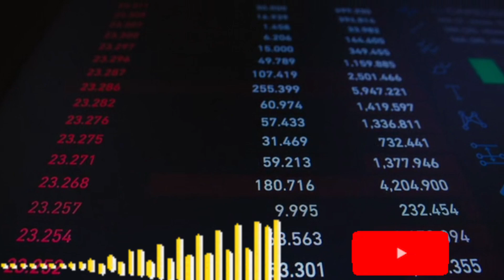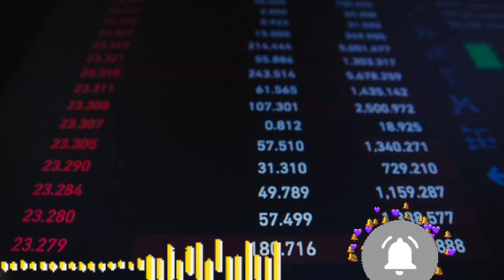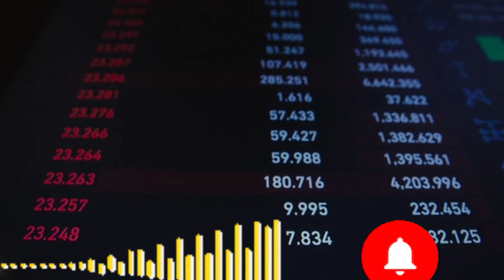BFICOIN $5000 PRICE INNOVATION FACTORY की OMAR KHAN के दवारा 12 TODAY LATEST UPDATE BLOVE TOKEN $20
Bulleto Refer Link:-  6262 ✅

Reffer Code
ULG0SA1559

✅BLove Refferal code:-   𝗧𝗚𝗭𝗕𝗭𝗫𝗛𝗙𝗠𝗛

✍️How To Create Account In BLove Network Account

BBOND Registration Link✍️
BBOND Refer Code:  FL8F672C

Free Signup Bonus $100 & Per Refer $100
ExchangeOn Refferel Code:-  𝗘𝗤𝗪𝗧𝗪

bficoin today Big update
bficoin latest update
bfic network
bficoin exchange listing update
bficoin live update

blove token burning
blove burning update
bficoin burning
bfic burning
blove token withdrow
blove ko kaise Withdrow kare
blove coin update
b love status
b love network conversion error
b love network update today
b love network sign up
b love token kaise milega
b love token kya hai
b love token price
b love token kaise buy kare
b love token app
b love token latest news
blove network full plan
blove network
b love network marketing
b love network kya h
bfic live network
B Love Token Launch
Belove
Bfic
B Love Plan
blove network kya hai, blove network,B love token kya hai,
network, B love network se paise kaise kamaye
b love network, b love network kya hai, blove network, B
love network withdrawal kaise kare
blove network kya hai, blove network, b love network, B
love token kya hai
b love network, blv token buy kaise kare,